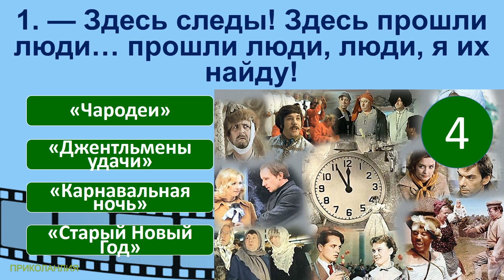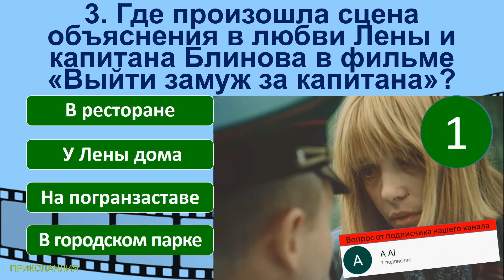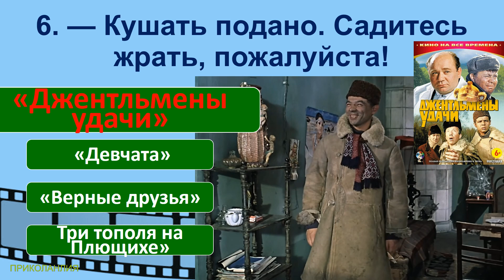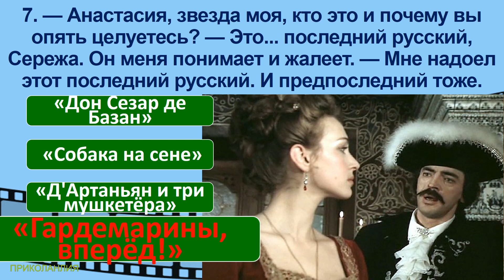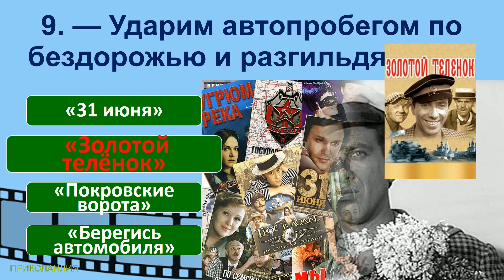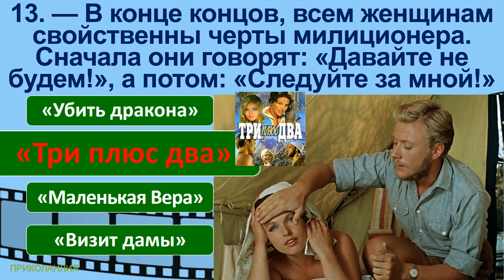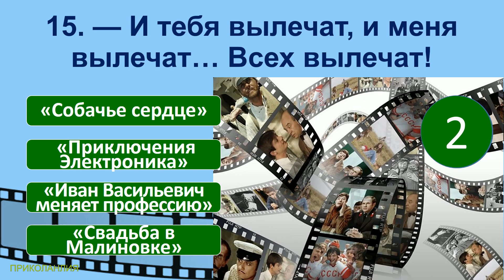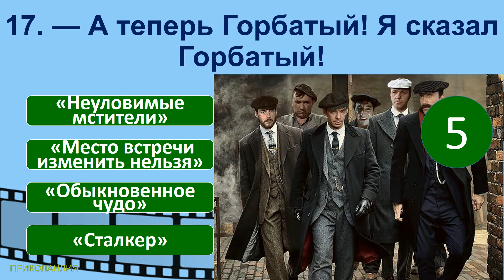ТЕСТ 273 Угадаешь фильм по фразе? Отгадай 20 вопросов о нашем любимом советском кино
Сегодняшние вопросы в тесте:
1. — Здесь следы! Здесь прошли люди… прошли люди, люди, я их найду!
2. — Ну и побрякушка ты. — Не учите меня жить, лучше помогите материально!
3. Где произошла сцена объяснения в любви Лены и капитана Блинова в фильме «Выйти замуж за капитана»?
4. — Голову вперёд! Грудь вперёд! — Грудь? Вы мне льстите, Вера. — Вам все льстят.
5. — А может тебе дать ещё ключ от квартиры, где деньги лежат?
6. — Кушать подано. Садитесь жрать, пожалуйста!
7. — Анастасия, звезда моя, кто это и почему вы опять целуетесь? — Это... последний русский, Сережа. Он меня понимает и жалеет. — Мне надоел этот последний русский. И предпоследний тоже.
8. — Как тебя зовут? — Катя. — А меня Дармидонт!.. Евлампиевич!!!
9. — Ударим автопробегом по бездорожью и разгильдяйству!
10. — Умное лицо - это ещё не признак ума. Все глупости в мире совершаются именно с этим выражением лица... Улыбайтесь господа, улыбайтесь.